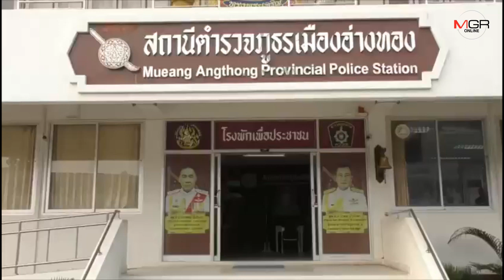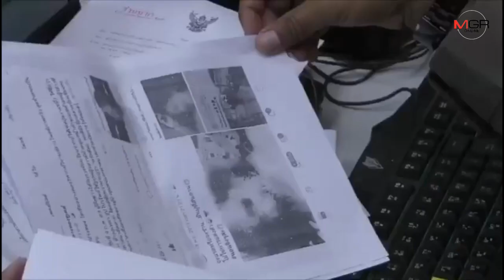ผู้ช่วยฯ สาวเข้าแจ้งความเอาผิดสื่อและเพจดัง ทำให้เสียชื่อเสียงและอับอาย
05/02/2020 ผู้ช่วยฯ สาวเข้าแจ้งความเอาผิดสื่อและเพจดัง ทำให้เสียชื่อเสียงและอับอาย

อ่างทอง - ผู้ช่วยผู้ใหญ่บ้านสาวเมืองอ่างทอง เข้าแจ้งความเอาผิดสื่อและเพจดัง หลังตนเองถ่ายภาพเล่นกับครอบครัวและโพสต์ในกลุ่มปิดเป็นการส่วนตัว ถูกสื่อเอาไปลงข่าวทำให้เสียชื่อเสียงและอับอาย